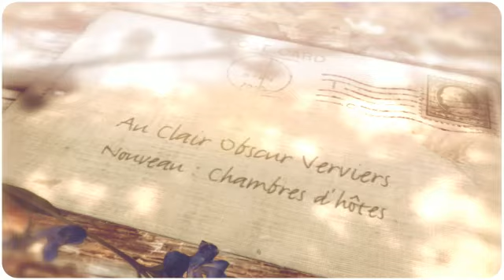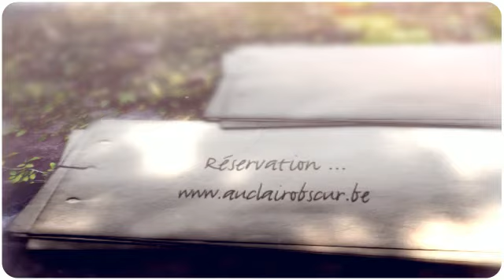Au Clair Obscur Verviers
Restaurant Au Clair Obscur Verviers.
Restaurant et chambres d'hôtes.